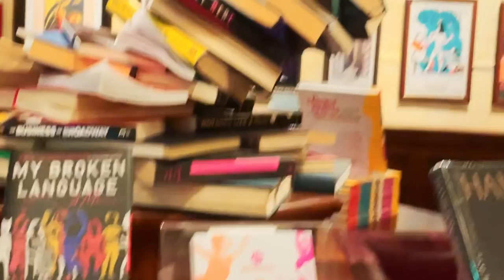Go Broadway! "Hi, New York"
Promo for Go Broadway! 💘✨

Vocal: Luli Chouhy
Producer: Valen Berger
Video: Fran Galiti
Dancers: Rodo Santamarina, Flor Gonzáles, Cami Aldet y Lucas Dominguez
Choreography: Luli Brindisi